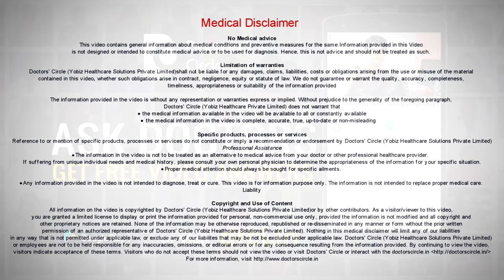Are headphones better than earphones? - Dr. Sreenivasa Murthy T M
Ear phones are like ear plug which goes into your ear canals. Ear phones are universally designed, that are not custom made. So there can be a possibility of an ill-fitting earphone. So it can cause local trauma, or infections of the ear canal if it is ill-fitting. Ear phones tend to plug the entire ear canal to take off external noise and if you are listening to music at very high volumes, you have a lot of sound being presented to your ear drum and that over a long period of time. If you are listening to music at very high volumes it can cause trauma to the inner ear leading to hearing loss. Third is ease at which we can carry the ear phones everywhere, you can just put them into your pocket. Whereas the headphones are very cumbersome to carry. It is not as easy to carry as it is portable until and unless it is on your head. But it is softer on the ear. It tends to cover the entire pinna. So the whole outer ear tends to be covered. The amount of noise it actually cots off from outside is better with that and it can protect your ears from external source of noise. But with respect to listening loud music, whether it is ear phone or a head phone, if you are listening to music at the same decibels, in either of the instruments.  If it is loud and constant in addition long duration of time, it will cause inner ear damage and you can have a permanent irreversible hearing loss if you listen to music very loudly.